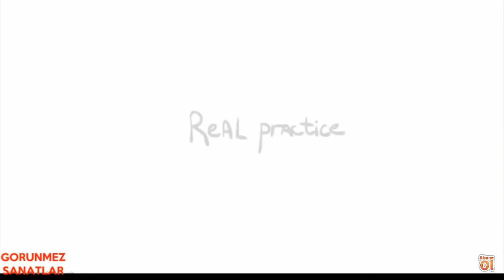Bölüm 2 Cs go komik animasyon!!! (Türkçe dublaj)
Hepinize merhaba arkadaşlar bu video’mda sizlere cs go komik animasyon!!! Türkçe dublaj bölüm 2 olarak izleyebilirsiniz iyi seyirler

Bölüm 3 yakında